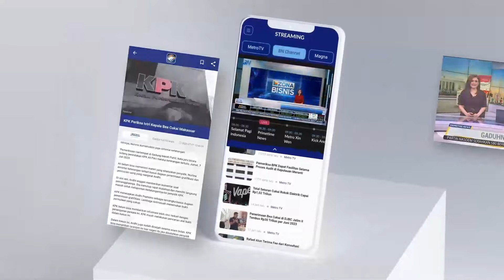Zilvia Iskandar & Retno Pinasti Siap Pandu Debat Cawapres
MetroTV, Untuk pertama kalinya, debat Pilpres dipandu oleh dua moderator perempuan. Jurnalis dan news anchor Metro TV, Zilvia Iskandar menjadi salah satu moderator yang akan memandu debat tersebut.